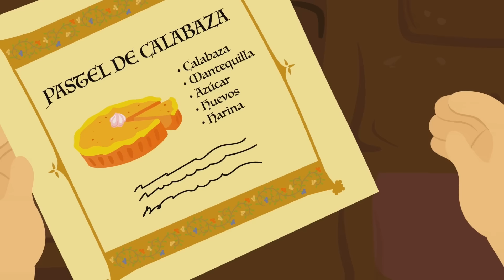Татти и Мисифу празнуват Хелоуин 🥳🎃 Колекция от вълшебни детски приказки и песни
Дългоочакваният празник започна. Най-добрите приятели Татти и Мисифу започват да празнуват Хелоуин, те се обличат в костюми и канят много приятели. Ще има много забавления и истории. Татти и Мисифу се забавляват с приятели на Хелоуин. Децата ще бъдат много заинтересовани от вълшебни детски приказки и песни за Halloween 🌈 Предишно видео

00:00 Татти и Мисифу празнуват Хелоуин
16:48 Магически чудовища
23:45 Татти и Мисифу станаха малки